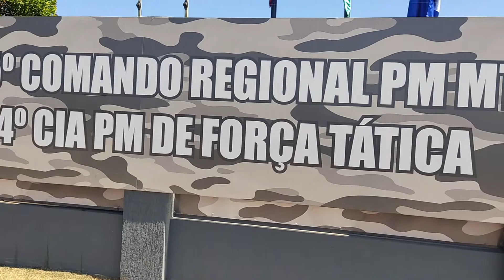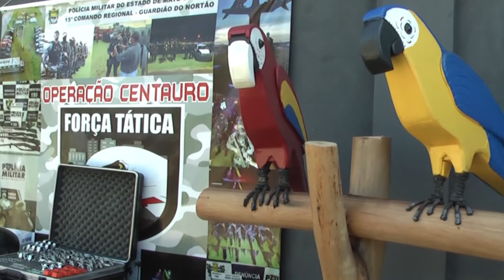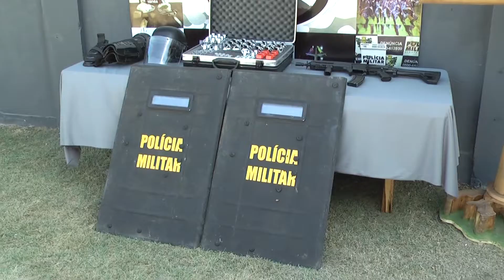Inauguração da 4ª Companhia Independente de Força Tática “Guardiões do Nortão”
Polícia Militar inaugurou nesta última terça-feira (29/06), em Guarantã do Norte, a sede da 4ª Companhia Independente de Força Tática “Guardiões do Nortão”